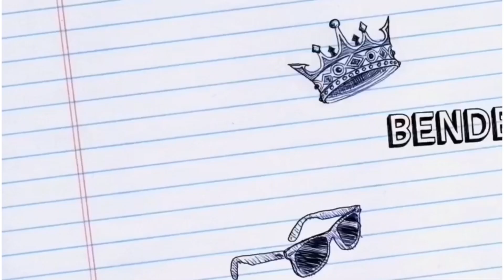MAKROME KALP ANAHTARLIK | YILBAŞI AĞACI SÜSÜ 🎄 | Diy Macrame Keychain Christmas Tree Ornaments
Herkese merhaba,
Bu videomda sizlere hem yılbaşı ruhunu yansıtmak hem de keyifli kolay kalp aksesuarı nasıl yapılır anlatmak istedim. Bu çalışmamı çok farklı alanlarda kullanabilirsiniz. İsterseniz makrome kalp anahtarlık, isterseniz yılbaşı ağacı süsü (Diy Macrame Keychain Christmas Tree Ornaments) hatta isterseniz kolye ucu olarak bile kullanabilirsiniz. Videomda her detayını ayrıntılı gösterdim ama anlamadığınız bir nokta olursa lütfen yazmaktan çekinmeyin. Bu aksesuarı tamamladıktan sonra bana fotoğrafını atarsanız Instagram sayfamdan paylaşmayı çok isterim. Fotoğrafı adresinden DM yoluyla atabilirsiniz.
Çok sevgiler ❤

Merhaba,
Ben Feyza Özdemir Acar.
Takı ve keçe tasarımı usta eğiticisiyim.
Takılara olan merakım ve tasarıma olan yatkınlığım, beni takı eğitimi alma konusunda motive etti. Bu işin bu kadar keyifli ve az maliyetli olduğunu fark edince de etrafımdaki herkese takı hobisi edindirdim:)) Ardından keçe tasarımı eğitimi almaya başladım. Keçeden neler neler yapılabildiğini öğrenince bu işe de çok aşık oldum.
Sonra dedim ki öğrendiklerimi neden daha fazla insana öğretmeyeyim? YouTube kanalımla 1 senedir sizlere takı , makrome, kendin yap projeleri diy ve keçe tasarımı ile neler yapılabilir detaylı anlatıyorum.Beni destekleyen ve izleyen herkese binlerce teşekkür ediyorum.

Umarım birşeyler üretmeyi seven birisindir. Seni de bu küçük ama güzel toplumumuzun arasında görmek isteriz. Üretmek, tasarlamak, ortaya bir şey çıkartmak harika bir his değil mi? :)

İzlediğin için teşekkür ederim ❤️